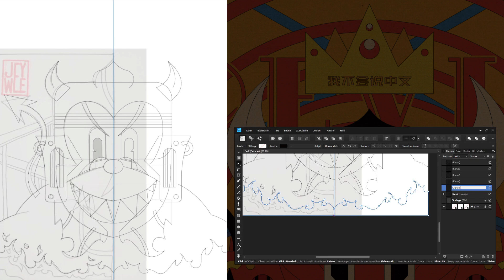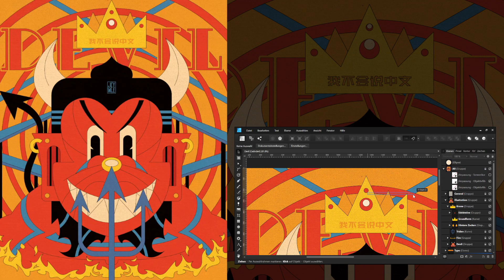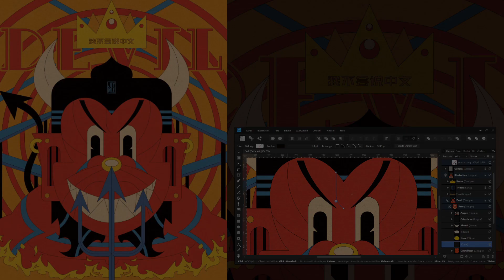Illustrating a Geometric Devil Poster in Affinity Designer | Speed Drawing Process | jey wee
I would like to know from you, what do you wanna see me illustrate in my next videos! So i will be working on amazing artworks to show you based on your comments!
all created 100% with Affinity Designer.
this is my creative progress of my illustration.

[ 𝗲𝗾𝘂𝗶𝗽𝗺𝗲𝗻𝘁 ] ᵃᵈ
my Camera - gopro hero 5 black
my studio - hitfilm 13
my drawing programm - affinity designer
my tablet - huion kamvas 13

[ 𝗶𝗻𝗳𝗼 ]
i do not get paid for the marked products and programs.